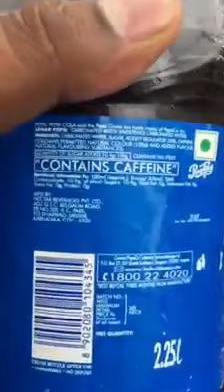ಪೆಪ್ಸಿ ಕುಡಿಬೇಡಿ ಕೆಮಿಕಲ್ ಇದೆ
Pepce